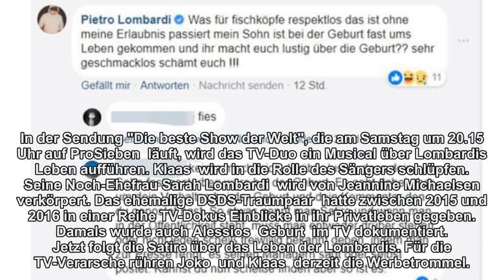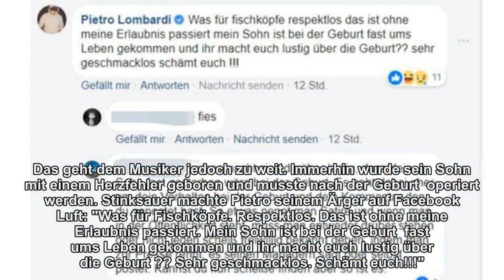Pietro Lombardi attackiert Joko und Klaas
TV-Duo macht sich in Musical über die Geburt von Lombardis Sohn Alessio lustig. Witzig findet der Sänger das allerdings nicht.